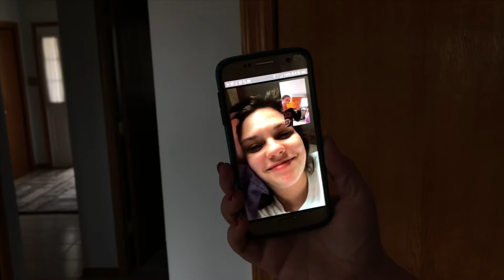CELEBRATING RACHEL’S 21ST BIRTHDAY!! // vlog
hey guys!!💗💗 I hope you all enjoyed this video!!! Happy birthday rachel!